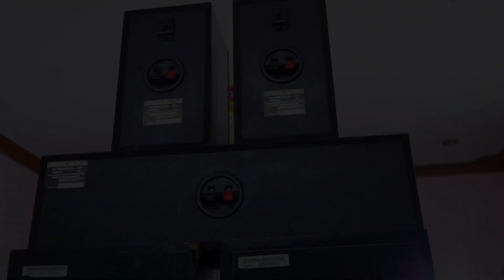144#ONKYO SKF 4600 5.0 for sale Rs.45,000